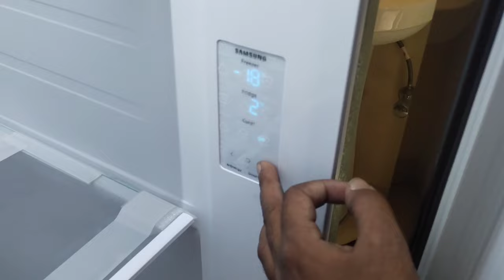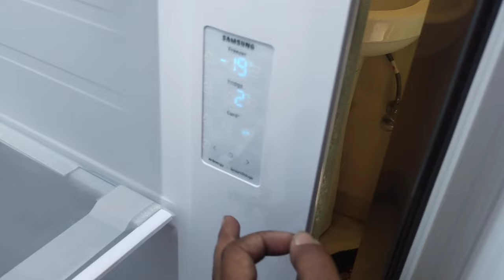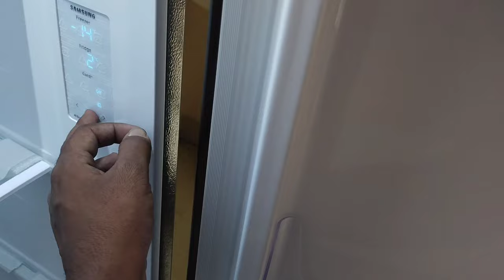Samsung side by side refrigerator temperature setting ⚡ Samsung fridge